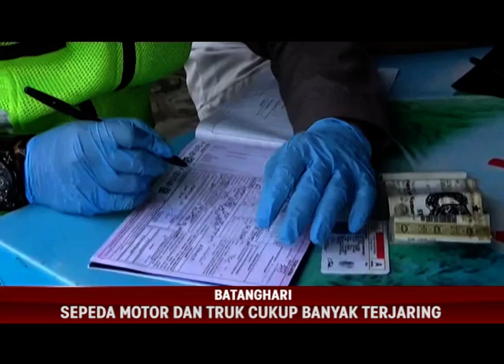OPERASI PATUH 2020, DUO HARI OPERASI PATUH , 64 KENDAROAN DI BATANGHARI TERJARING